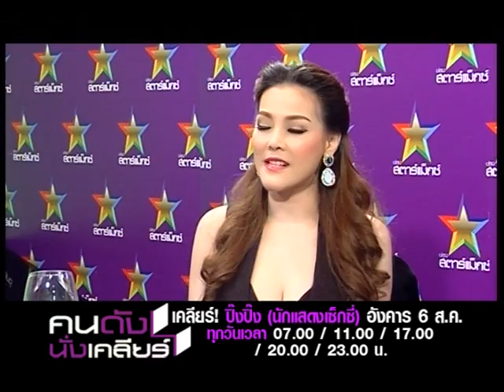ปิ๊งปิ๊งน้ำตาลแดง2วัดเต้าจริง! ให้ผกกกินฟรี?! คาใจดีเจ ก.จีบจริง คนดังนั่งเคลียร์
ปิ๊งปิ๊ง นักแสดงเซ็กซี่ ว่าที่ดร. วัดเต้า 36 นิ้ว! คาใจดีเจ ก. จีบจริงแต่ไม่ยอมรับ
ทางช่องสตาร์แม็กซ์ บันเทิงครบรส กดง่ายจำง่าย หมายเลข12